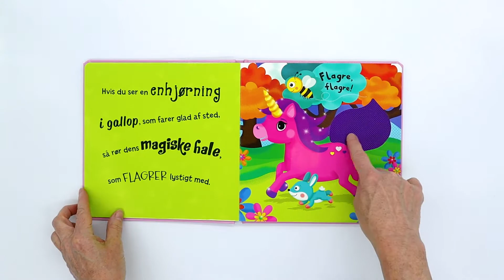Søde og strålende enhjørninger - En rør og føl bog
Rør ved et skinnende horn, mærk den bløde blå vinge og stryg en flagrende regnbue-manke i denne helt fantastiske rør-og-føl-bog. Tag med på opdagelse i en magisk og mystisk verden af enhjørninger!